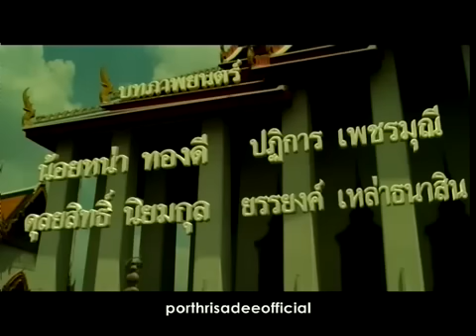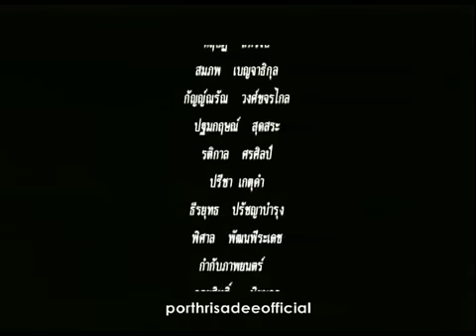หนังไทยเรื่อง : พระยาปราบ (เต็มเรื่อง)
Portfolio - Director of Photography (2)
หนังไทยสุดสัปดาห์ (ออนแอร์ช่อง3)